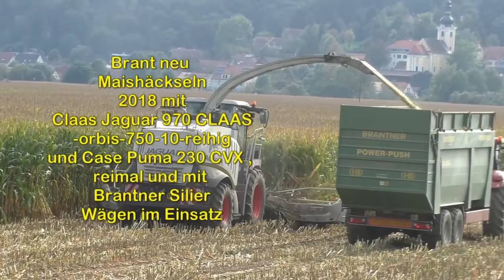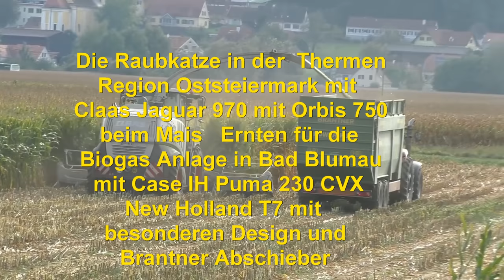Raubkatze in der Thermen Region Oststeiermark mit Claas Jaguar 970 mit Orbis 750 beim Mais Ernten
Die Raubkatze in der  Thermen Region Oststeiermark mit Claas Jaguar 970 mit Orbis 750 beim Mais   Ernten für die Biogas Anlage in Bad Blumau mit Case IH Puma 230 CVX New Holland T7 mit besonderen Design und Brantner Abschieber